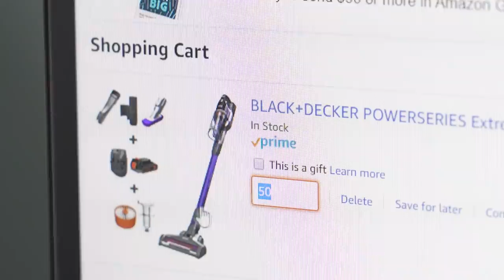Crusoe does something SUPER thoughtful for Mum and Dad..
for how YOU could win a BLACK+DECKER POWERSERIES Extreme vacuum with removable battery, (seriously) amazing power and pickup on carpet, and anti-tangle brush bar!

In this video, Crusoe the dachshund presents a cute little home commercial style video showcasing his fancy new stick vacuum he bought for Mum and Dad to keep the floors cleaner around the house.

As a wiener dog, Crusoe gets a pretty up-close look at the floor, but he wants it even cleaner for his little puppy paws. Plus when having a dog or pet with lots of fur like Daphne, the BLACK+DECKER BLACK+DECKER POWERSERIES Extreme stick vacuum has a pet edition for better pick-up power of pet hair!
Follow Crusoe in more places!